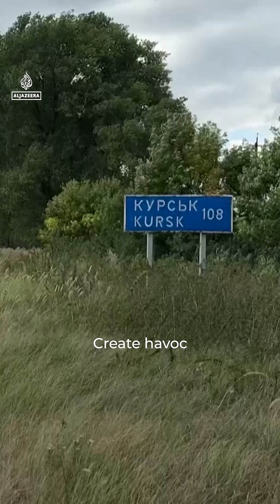Ukraine hopes to change dynamics in Donetsk with invasion in Kursk | Al Jazeera Newsfeed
Ukraine’s entry into Russia’s Kursk and Belgorod has succeeded in diverting attention from Donetsk. Whether that will affect the battlefield there is another matter.